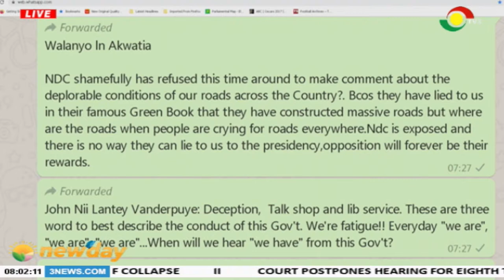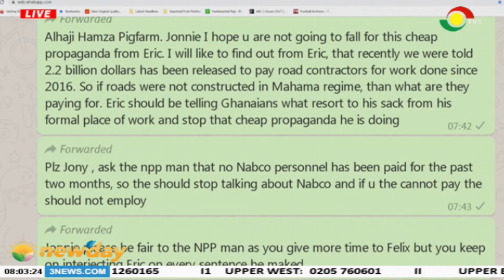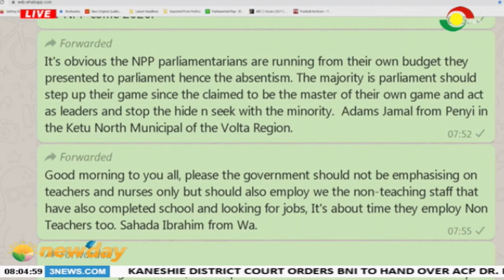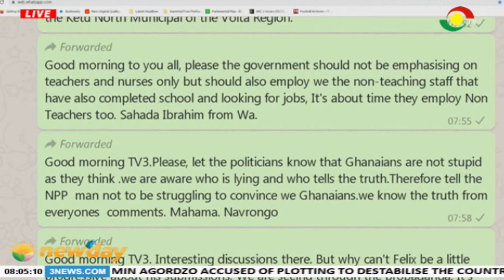NEWSPAPER REVIEW - 21/11/2019